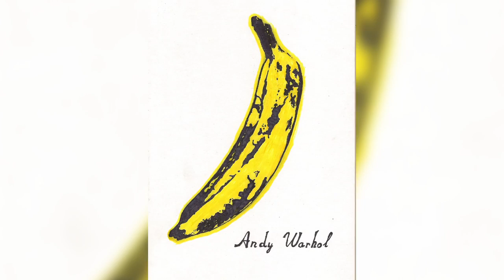Andy Warhol's Gold Marilyn Monroe | Artrageous with Nate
I head to the MoMA in New York City to learn the incredible story behind Andy Warhol's Gold Marilyn Monroe. Warhol defined the term Pop Art, and most certainly had a black belt in capturing the culture of an entire era. Gold Marilyn Monroe is one of the most powerful paintings by Warhol capturing the universal icon that she was.